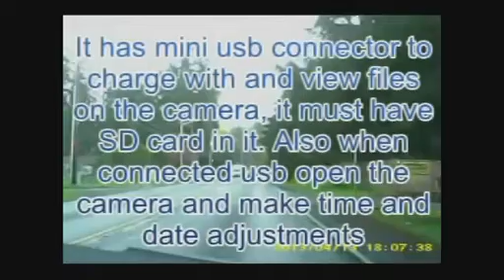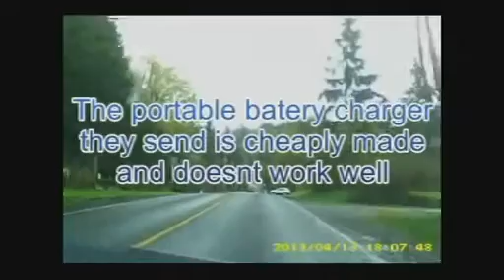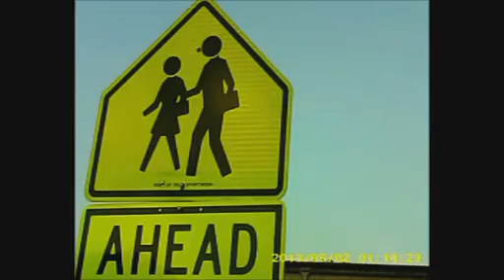Μίνι HD-DVR Κάμερα Καταγραφικό 5MP με ανίχνευση κίνησης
Μοναδική μίνι αυτόνομη κάμερα παρακολούθησης του χώρου σας + φωτογραφική μηχανή με λειτουργία αυτόματης ενεργοποίησης καταγραφής όταν ανιχνεύσει κίνηση.
Αποκτήστε την μικρότερη αυτόνομη κάμερα καταγραφής παρακολούθησης του χώρου σας, και ξυπνήστε μέσα σας τον δαιμόνιο ρεπόρτερ.
Με αυτή την μίνι αυτόνομη κάμερα θα έχετε την δυνατότητα παρακολούθησης του χώρου σας με λήψη video, φωτογραφίας (διαθέτει εξελιγμένο φακό 5Mp), ακόμα και ηχογράφησης.

Απαθανατίστε κάθε οικογενειακή - επαγγελματική - περίεργη και σπάνια στιγμή της ζωής σας, με την μικρότερη ψηφιακή βιντεοκάμερα υψηλής ανάλυσης στον κόσμο, με την μίνι αυτόνομη κάμερα καταγραφής !
Η αυτόματη ενεργοποίηση εγγραφής με την ανίχνευση ήχου εξοικονομεί ενέργεια, και δίνει την δυνατότητα να χρησιμοποιηθεί τόσο λόγους ασφαλείας στο σπίτι, γραφείο, κατάστημα, αποθήκη όσο και για την επίβλεψη παιδιών, ηλικιωμένων.

Κάντε λήψεις όσο είστε σε ταξίδια, πεζοπορίες, στη καθημερινότητα σας.
Οι πολύ μικρές διαστάσεις και το τέλειο αποτέλεσμα θα σας εκπλήξουν !
Η συσκευή διαθέτει επαναφορτιζόμενη μπαταρία, και φορτίζετε μέσω usb στο ρεύμα 220 volt, ή στην θύρα usb του Η/Υ.
Η καταγραφή γίνεται σε κάρτα sd χωρητικότητας 2 - 16 gb (δεν εμπεριέχεται).

Μπορεί να χωρέσει εύκολα μέσα στην παλάμη σας, μέσα στην τσέπη σας. Καταγράψτε διακριτικά αυθόρμητες οικογενειακές στιγμές. Επιβλέψτε τον χώρο σας με διακριτικότητα, κανένας κακοποιός δεν θα την δει για να την καταστρέψει !

Χαρακτηριστικά:

    Μπορεί να χρησιμοποιηθεί και σαν web camera στον υπολογιστή σας!
    Αποτύπωση ημερομηνίας και ώρας στο αρχείο του video και της φωτογραφίας
    Καταγράφει HD video υψηλής ανάλυσης: 1280 x 960 pixels
    Ανάλυση φωτογραφίας: 5 Mp
    Format φωτογραφίας: JPEG
    Ενσωματωμένο μικρόφωνο
    Κωδικοποίηση: MPEG-4
    Format video: AVI
    Frame rate: 30fps
    Συντελεστής εικόνας: 4:3
    Ανάλυση εικόνας webcamera: 320 x 240 pixels
    Format ηχογράφησης: WAV
    Φακός: 1/3 CMOS
    Γωνία λήψης: 60 μοίρες
    Ενσωματωμένη μπαταρία επαναφορτιζόμενη λιθίου 320μΑh
    Διάρκεια συνεχούς λήψης video: 1 ώρα
    Διάρκεια φόρτισης: 3 ώρες
    Τάση: 5V
    Ρεύμα: 110mA

    Δέχεται κάρτα μνήμης microSD (έως 16Gb) (δεν συμπεριλαμβάνεται)
    Θύρα USB για σύνδεση με τον υπολογιστή σας
    Plug and Play, δεν χρειάζονται drivers για να το αναγνωρίσει ο υπολογιστής σας.
    Διαστάσεις: 4.5cm X 2.9cm X 1.0cm
    Βάρος: Μόνο 15 γραμμάρια
    Το πακέτο περιλαμβάνει: Πολυτελές μεταλλικό κουτί, mini ψηφιακή κάμερα, καλώδιο USB, ειδικός φορτιστής ανάγκης μέσω μπαταρίας ΑΑ, συνοδευτικό CD